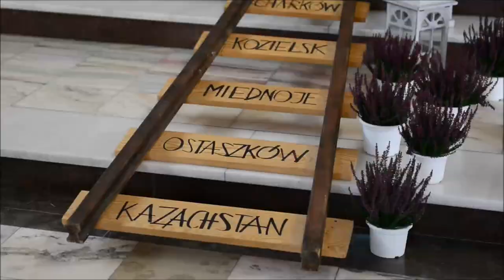Dzień Sybiraka w Łomży - 17 września 2018 r.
Dzień Sybiraka w Łomży zorganizowany przez :
- Związek Sybiraków, Oddział w Łomży
- Kustosza Sanktuarium Miłosierdzia Bożego w Łomży
- Szkołę Podstawową nr 5 im. Stanisława Staszica w Łomży
W programie uroczystości:
- zbiórka pocztów sztandarowych, i wprowadzenie sztandarów
- złożenie kwiatów i zapalenie zniczy przed pomnikiem Golgoty Wschodu
- Msza święta
- wręczenie odznaczeń
- program słowno-muzyczny
- wystąpienie okolicznościowe
Uroczystość odbyła się 17 września 2018 r. w Sanktuarium Miłosierdzia Bożego w Łomży